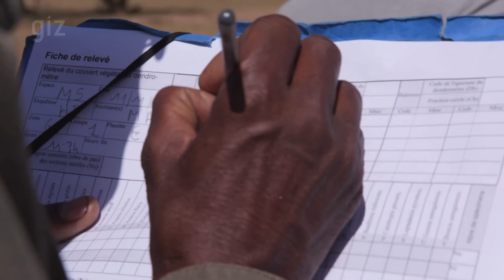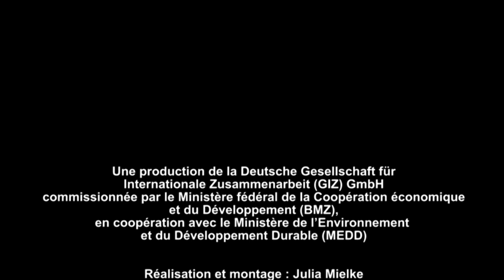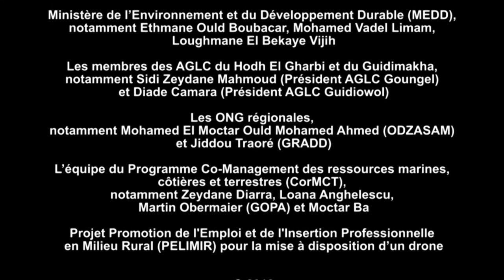La Gestion Décentralisée des Ressources Naturelles en Mauritanie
Les ressources forestières et pastorales du sud de la Mauritanie constituent les moyens de subsistance de base de la population rurale. Cependant, l'absence de règles et de cadres institutionnels locaux a mené à leur surexploitation. Grâce à l'approche de la « gestion décentralisée des ressources naturelles », des associations de gestion locale collective d'usagers, reconnues par l’Etat mauritanien, ont été créées et prennent en main la protection et l'utilisation de ces ressources. Cela a non seulement permis de régénérer le couvert végétal, mais aussi d’améliorer les moyens de subsistance et la cohésion sociale. Le film met en avant les éléments clés de cette approche et ses effets au travers de la mise en place de ces associations et de l’appui-conseil dispensé dans les deux régions Guidimakha et Hodh El Gharbi.

Forest and pasture resources constitute the basis for the livelihoods of the rural population in Mauritania's south. The absences of rules and regulations or proper management guidelines have led to detrimental overuse. Utilizing the "decentralized management of natural resources" approach, officially recognized local user associations have been set up, which take the conservation and use of communally used managed resources into their own hands. This has not only led to the regeneration of the vegetation cover. It also increased revenues and improved overall social cohesion. The film shows the key impact and cornerstones of the approach, which has been achieved by the setting-up of the user associations in the two regions Guidimakha and Hodh El Gharbi and continually advising them.